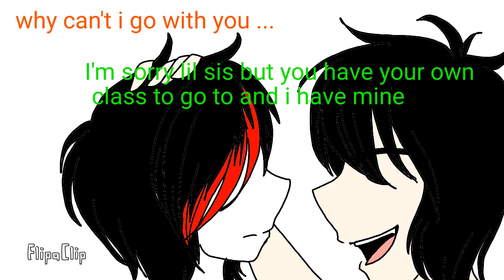Lost girl ep 3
FlipaClip - Lost girl ep 3